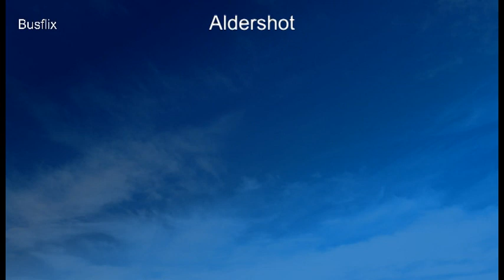BUSFLIX 106 North & Central Hampshire February 2015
Filmed in Andover, Aldershot, Farnborough, Basingstoke, Winchester & Alton.
Features buses from Stagecoach, Courtneys & Wheelers.